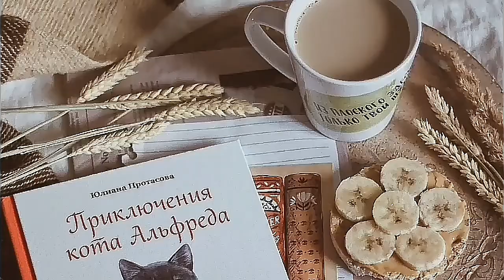KANING LAMIG PWEDE PA PALA MAS PASARAPIN ll 2in1 COMBO MEAL RICE WITH FILLING ll TRY NOW!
left over rice can be usefull for your next meal for the whole day..left over rice with filliing is a kind of rare meal that we do..next time you have left over rice,why don't you try this recipe instead of cooking new rice for breakfast, lunch or dinner..2in1 combo meal.swak sa budget mga momshie.try now!